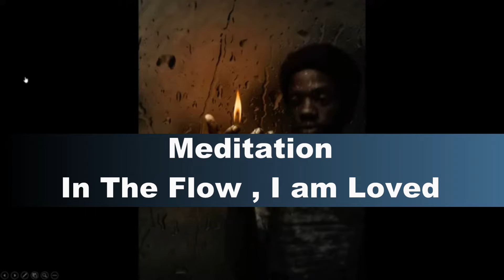Meditation In the Flow